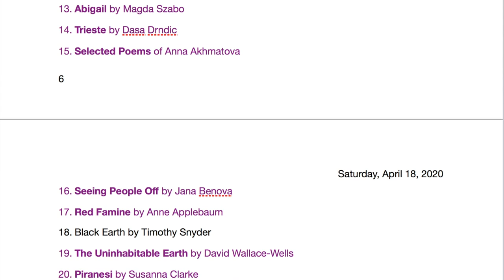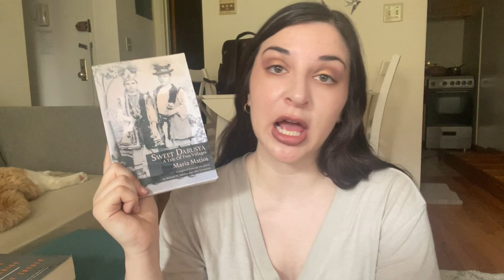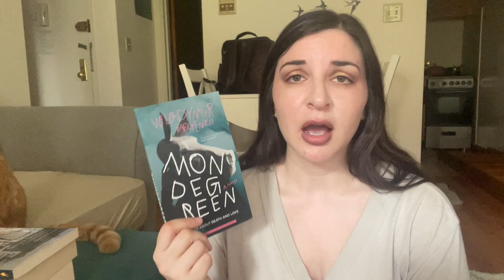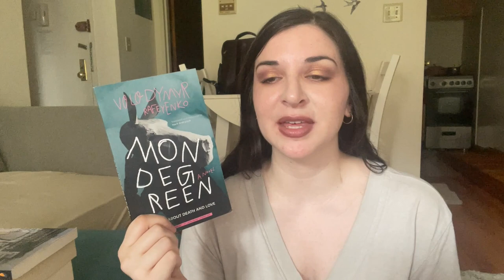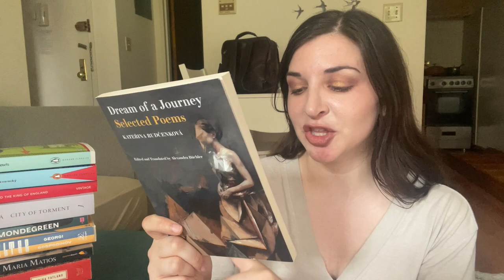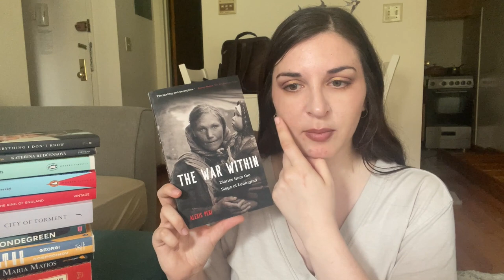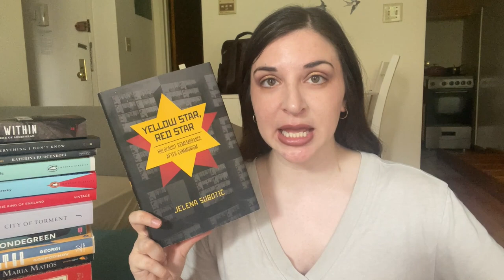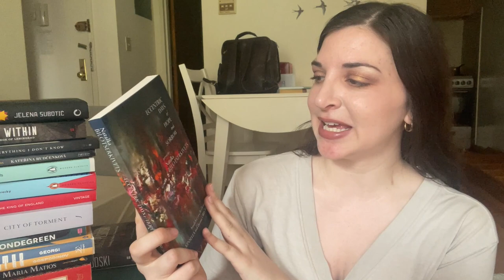I Fixed My Book-Buying Problem | Life Check-In, My Studies, & Reading Changes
Books Mentioned:
-In Memory of Memory by Maria Stepanova (translated from Russian by Sasha Dugdale)
-Black Earth: The Holocaust as History and Warning by Timothy Snyder
-Sweet Darusya: A Tale of Two Villages by Maria Matios (translated from Ukrainian by Michael M. Naydan and Olha Tytarenko)
-Sovietistan: Travels in Turkmenistan, Kazakhstan, Tajikistan, Kyrgyzstan, and Uzbekistan by Erika Fatland (translated from Norwegian by Kari Dickson)
-Time Shelter by Georgi Gospodinov (translated from Bulgarian by Angela Rodel)
-Mondegreen: Songs About Death and Love by Volodymyr Rafeyenko (translated from Ukrainian by Mark Andryczyk)
-War with the Newts by Karel Čapek (translated from Czech by M. and R. Weatherall)
-The Cowards by Josef Škvorecký (translated from Czech by Jeanne Němcová)
-I Served the King of England by Bohumil Hrabal (translated from Czech by Paul Wilson)
-City of Torment by Daniela Hodrová (translated from Czech by Véronique Firkusny and Elena Sokol)
-Dream of a Journey: Selected Poems by Kateřina Rudčenková (translated fromm Czech by Alexandra Büchler)
-Everything I Don't Know: Selected Poems by Jerzy Ficowski (translated from Polish by Jennifer Grotz and Piotr Sommer)
-The War Within: Diaries from the Siege of Leningrad by Alexis Peri
-Yellow Star, Red Star: Holocaust Remembrance After Communism by Jelena Subotić
-Jozef Pilsudki (Józef Piłsudski): Founding Father of Modern Poland by Joshua D. Zimmerman
-Eccentric Days of Hope and Sorrow by Natalka Bilotserkivets (translated from Ukrainian by Ali Kinsella and Dzvinia Orlowsky)
-Transatlantic Central Europe: Contesting Geography and Redefining Culture beyond the Nation by Jessie Labov
-The Fawn by Magda Szabó (translated from Hungarian by Len Rix)

No pressure at all to buy from these sources (or to buy books in the first place), but if you do choose to buy through these links, I'll receive a small portion of the sale with no extra cost to you.]

00:00 Introoo
01:12 My grad school classes
02:34 Summer plans
03:44 Reading changes
04:30 My book-buying evolution
06:05 Books of 2020
06:26 Books of 2021
07:38 Books of 2022: Part 1
08:23 Books of 2022: Part 2
15:25 Books of 2023
17:12 Final tally